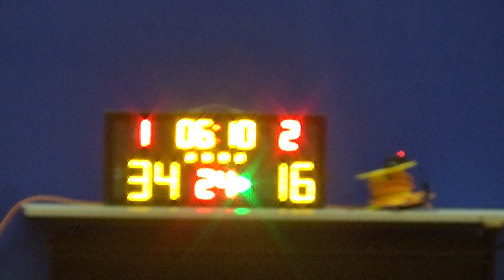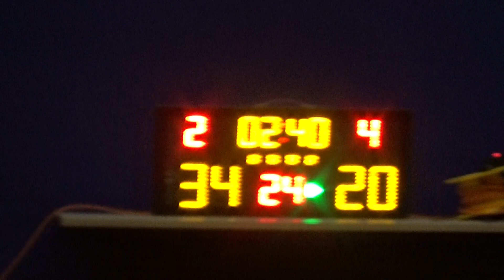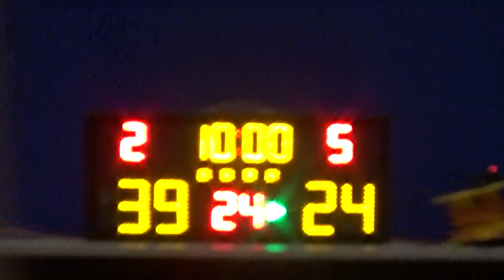20191123 ADC VS PRIME 4th Quarter